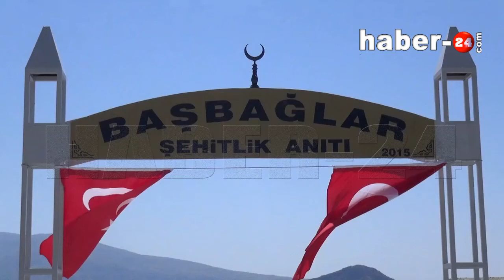Başbağlar Katliamının 22 Yılında Şehitler Anıldı